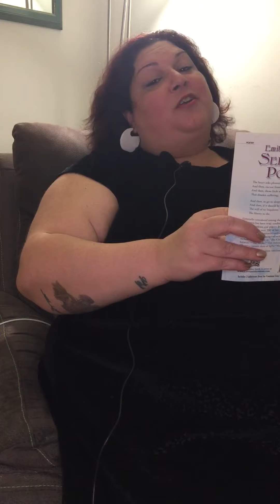‘Mother Nature’ by Emily Dickinson.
I hope you are enjoying my videos. Please bear in mind that most of the works I read are from the Public Domain, meaning that they have to be 95+ year-old texts so that I won’t infringe on any copyright laws. If I do read a more contemporary text, I have to abide by Fair Use laws, meaning that I can only read a short excerpt of any given contemporary work or book.

I am glad I get to share my journey on I Read Aloud with you!

Dada.

Source of text: Emily Dickinson Selected Poems, published by Dover Thrift Editions (1990).